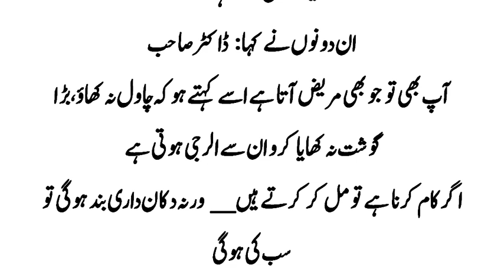Aik Tajir, Qassab Aur Doctor ka Dilchasp Waqia | Very Funny Story of a Doctor | Urdu & Hindi Story